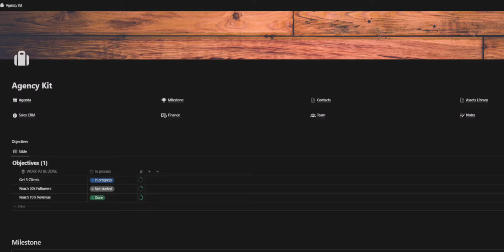The Ultimate Notion Agency Kit Template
The Notion Agency Kit template is a comprehensive tool designed to empower agencies to manage their workflow, projects, and finances efficiently.